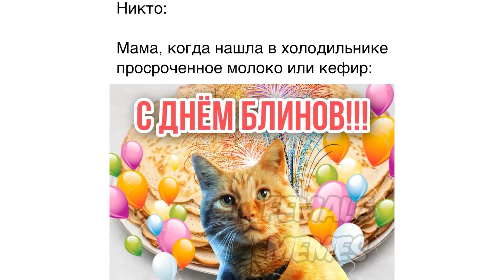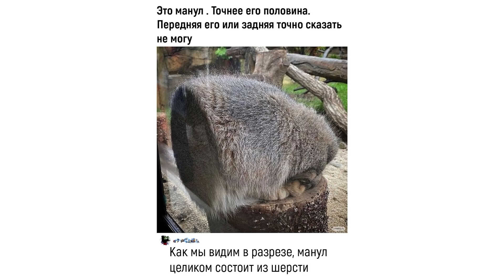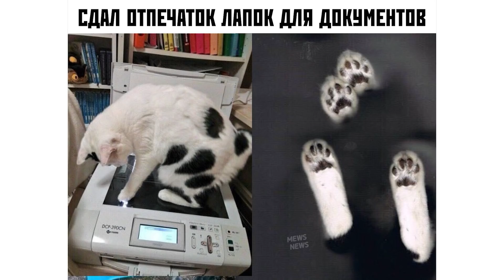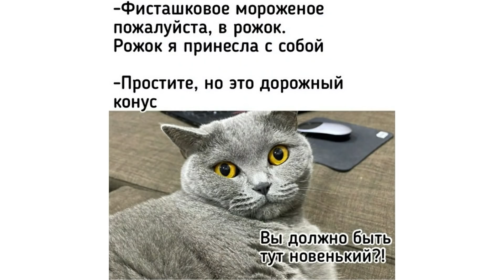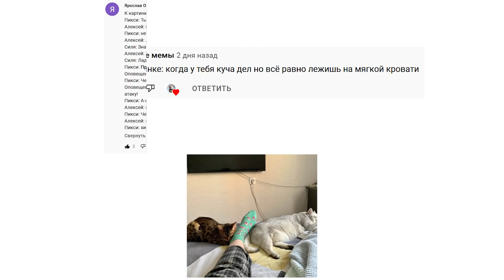КОТОФЕ ))) Приколы с котами | Мемозг 1042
Лютые приколы с котами и не только. Тест на психику. Смешные животные. Угарные мемы.
Лучшие приколы 2022. Подборка приколов. Ржака до слез!
Следи за мной там, где удобно:
Книгоголик: @alena_knigogolik